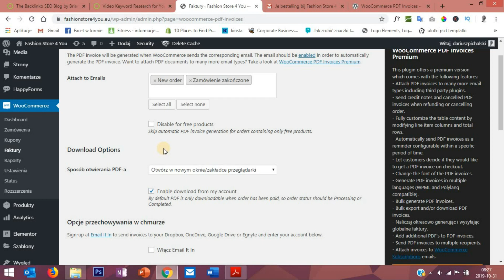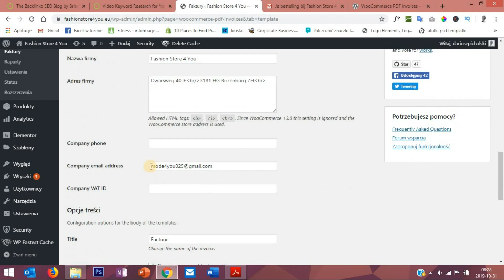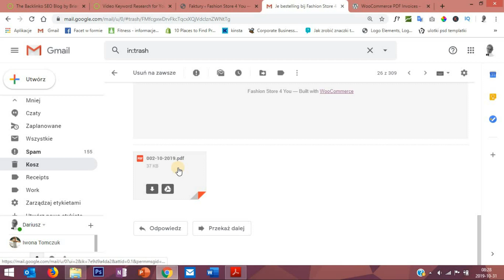Wtyczka Do Fakturowania w Sklepie Internetowym. Wordpress Woocommerce.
MASZ SKLEP NA WORDPRESS WOoCOMMERCE? Szukasz darmowej wtyczki do automatycznego fakturowania? Zobacz ten film!